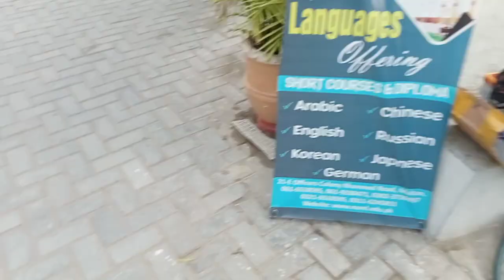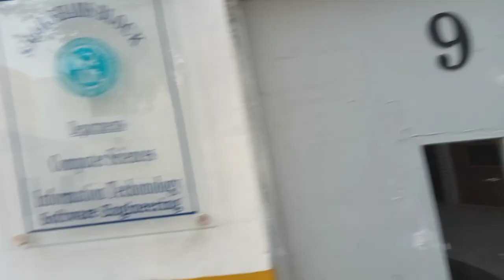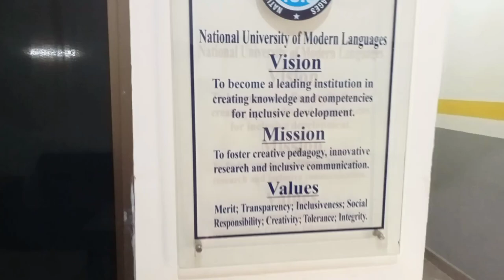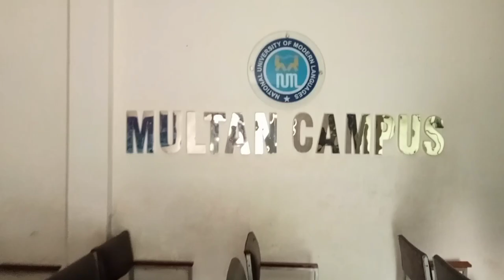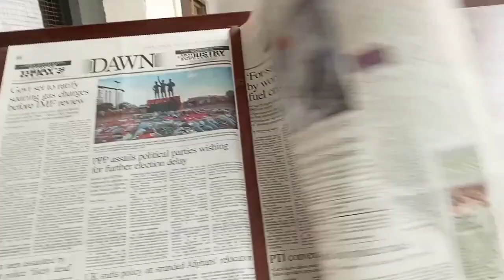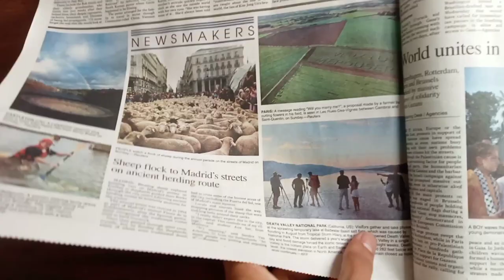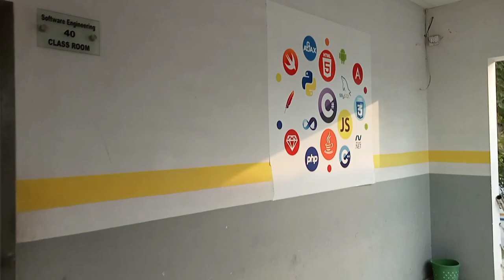Complete Visit of NUML Uni Multan Campus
In this Video I will show you each and every things that exist in Numl (National university of Modren languages Multan.